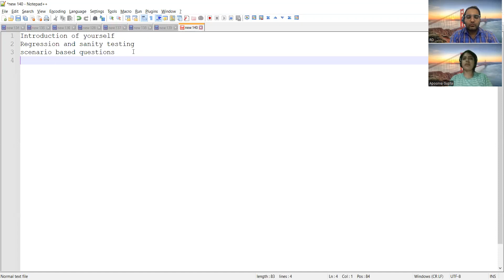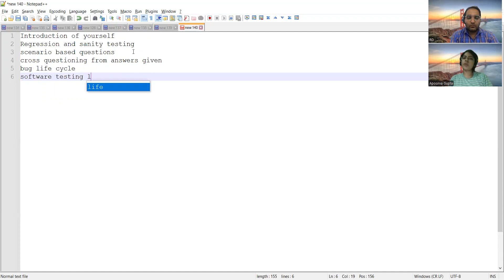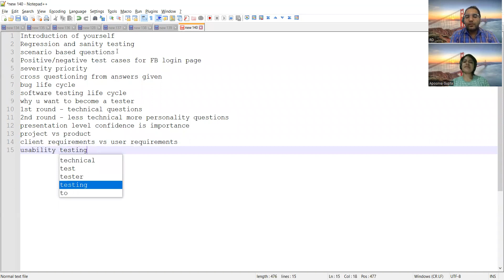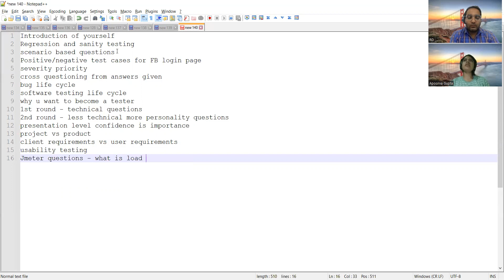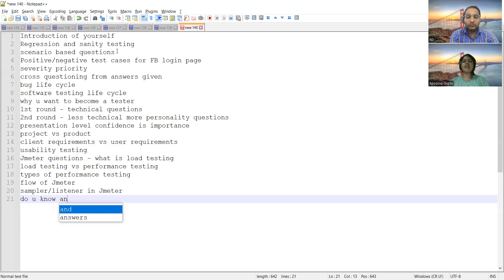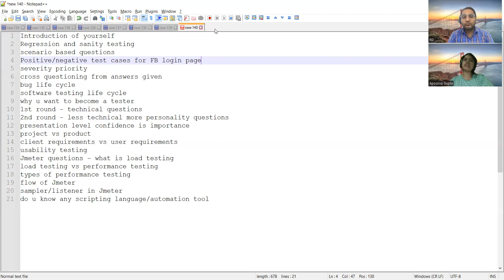QA Success story| How to Get Job In Testing